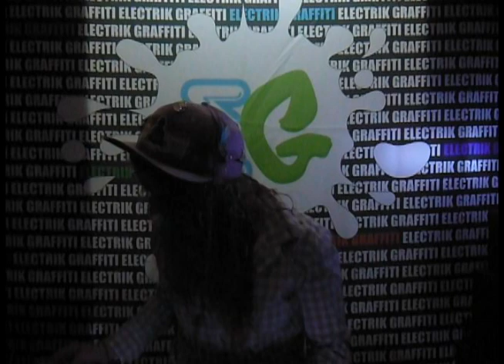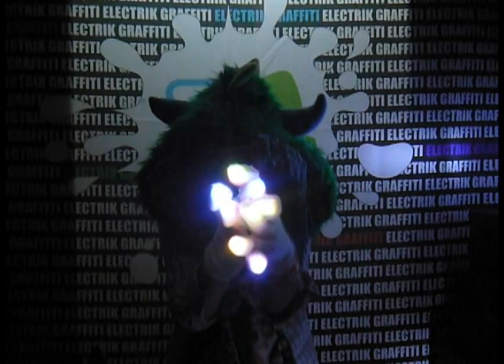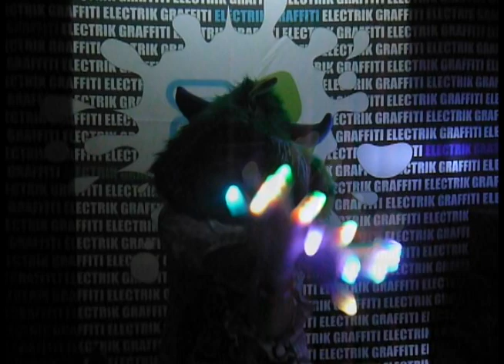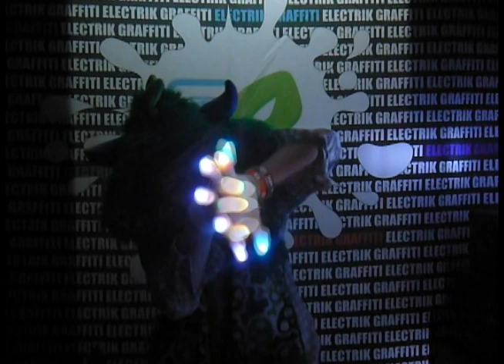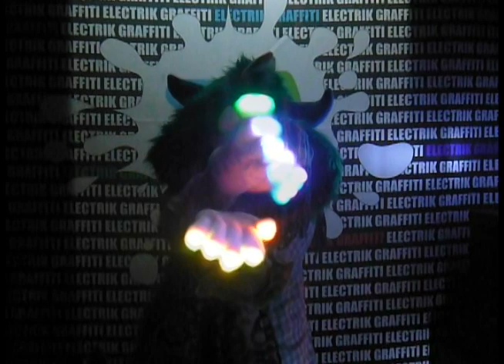Electrik Graffiti Vlog 10 - Nocturnal Light Show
Day 12 - No Power

for more videos from Electrik Graffiti!!!

Make sure to like Electrik Graffiti on facebook for all of our events and updates!!